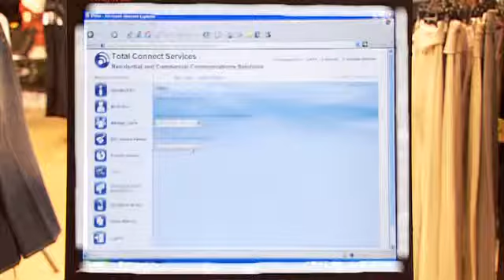Total Connect Security Now Available at Pre-Lock Security